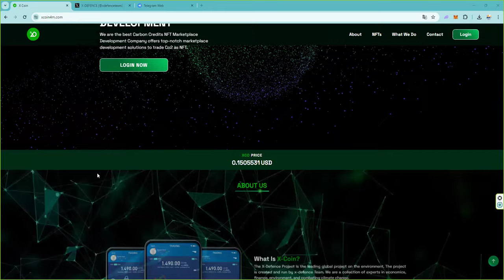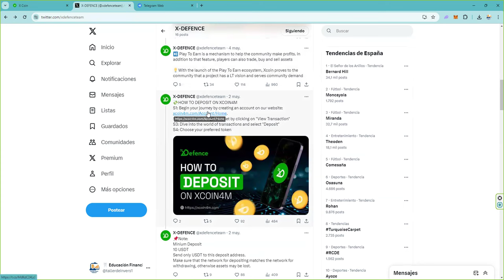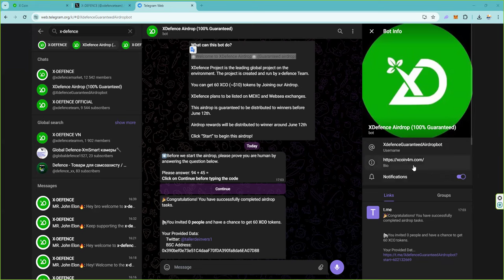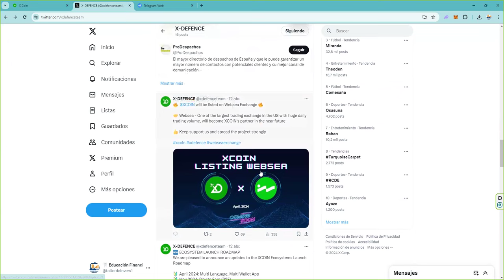🚀XCOIN4M BIG AIRDROP EARN UP TO 35000 XCO token and 5000$ Listado en mexc Recibe 60